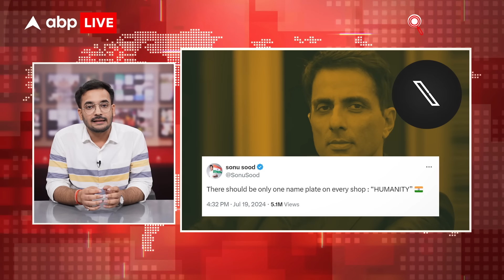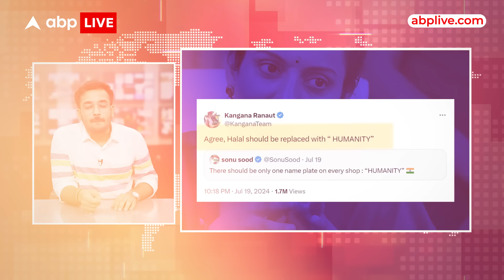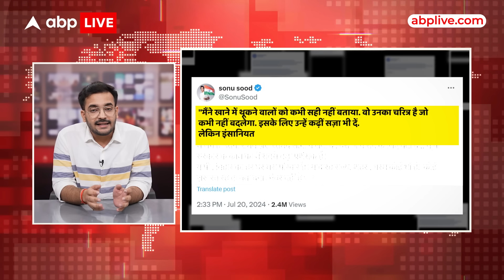Sonu Sood ने Kanwar Yatra नेम प्लेट विवाद पर ट्वीट किया, Kangna Ranaut क्यों भड़कीं? | ABPLIVE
News:
यूपी में सीएम योगी के कांवड़ यात्रा वाले रास्ते पर मौजूद दुकानों पर नेम प्लेट लगाने वाले फैसले पर विवाद रुकने का नाम ही नहीं ले रहा. अभी तक तो सिर्फ नेता ही उनके इस फैसले का विरोध कर रहे थे, लेकिन अब इस विवाद में एक्टर सोनू सूद ने भगवान राम को जिक्र करते हुए ऐसा ट्वीट कर दिया कि, सोशल मीडिया पर लोग उनके खिलाफ हो गए. और कंगना रनौत ने भी सोनू सूद को सुना दिया. पूरे मामले को विस्तार से जानने के लिए जुड़े रहिए हमारे वीडियो से. नमस्ते मेरा नाम है आयूष और आप देख रहे हैं abp live.

Actor Sonu Sood shared a post on Uttar Pradesh CM Yogi Adityanath's decision on Kanwar Yatra. Sonu Sood also mentioned Shri Ram and Shabari in the name plate controversy. Because of this post, the actor is being trolled a lot on social media. Watch the video to know the news in detail.